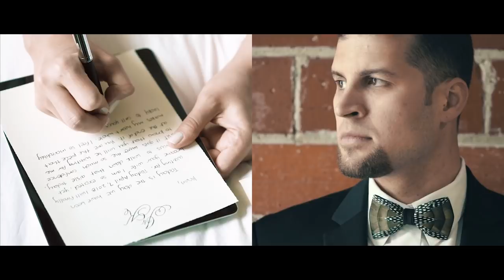Ama by Aisha // Julie + Kevin's Feature Film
Makeup - Hey Lovely Makeup
Decor & Rentals - Johanna Terry Events
Catering - Cordua Catering
Live Music - Divisi Strings, Essen Entertainment, Scott Morrison Music
Cake - Cakes by Gina
Photography - Theo Graphics
Transportation - Sam's Limousines

Directed + Edited by Aisha Khan with Federico Galli
Cinematographers - Aisha Khan, Federico Galli, Claudia Diaz

Friendly Fire by Christian Carcamo
Make You Feel My Love by The Royal Foundry
Rest by Adam Bokesch
Future Hit by Louis II
Giants of Industry by Thrill of It
M83 by Midnight City
This Love by Tyler Williams